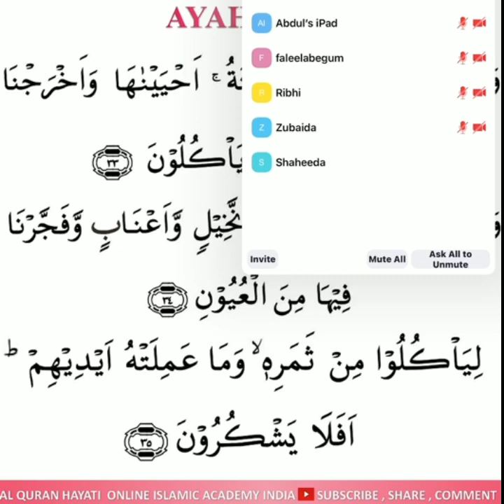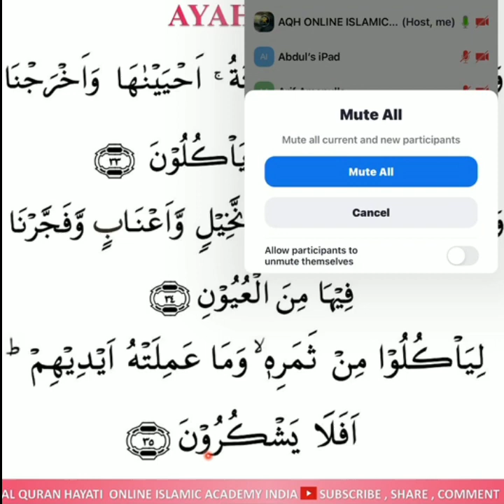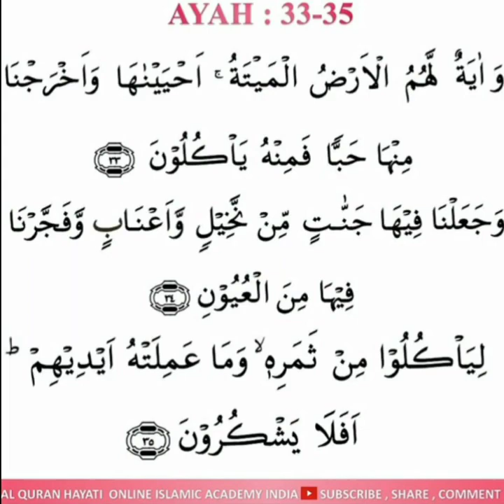Surah Yaseen : Ayah 33-35 with tajweed in English by Qariah Mubashira Syed